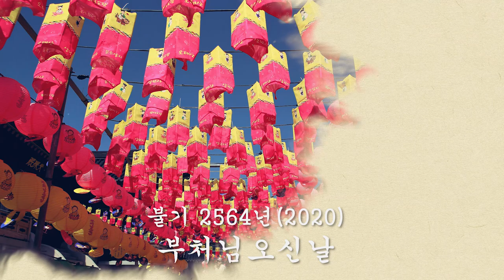불기 2564(2020)년 부처님 오신날 특별법문 - 월정사 원행스님